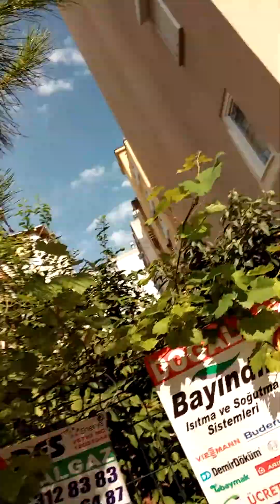HZ MEHDİ, BEREKET DAYI VE AHMET USTA KISSASI! VE CÜBBELİ *NE EKSİK NE FAZLA OLMASI GEREKEN! OLMAKTA*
ETİKETLER...
MEHDİ,HZ MEHDİ,BEREKET,CÜBBELİ,DAYI,AHMET USTA,KISSA,CÜBBELİ MEHDİ AS,HZ MEHDİ VE CÜBBELİ,*NE EKSİK NE FAZLA OLMASI GEREKEN! OLMAKTA*,HZ MEHDİ BEREKET DAYI VE AHMET USTA KISSASI!,HZ MEHDİ BEREKET DAYI VE AHMET USTA KISSASI! VE CÜBBELİ *NE EKSİK NE FAZLA OLMASI GEREKEN! OLMAKTA*,EKSİK,FAZLA